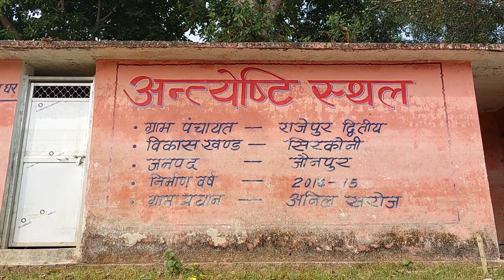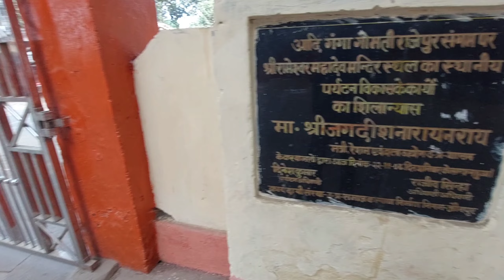नदियाँ के पार Film वाला गांव चौबेपुर बलिहार ! Nadiya Ke Paar Film Shooting Location Jaunpur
दोस्तो आज के विडियो में मै आपको दिखा रहा हू नदिया के पार फिल्म Shooting Location का नजारा

Nadiya Ke Par Film Shooting Location Jaunpur

Nadiya Ke Paar Film Location

Chaubeypur Balihar Nadiya Ke Paar Film